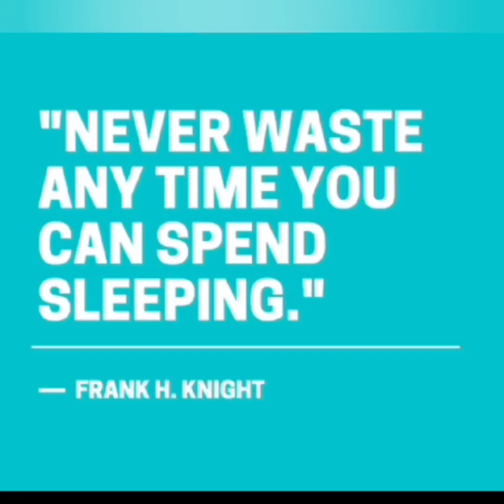World Sleep Day Message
Video from Arya Krishnan